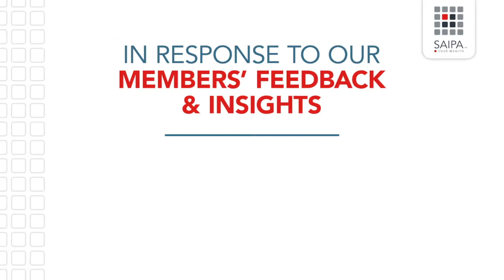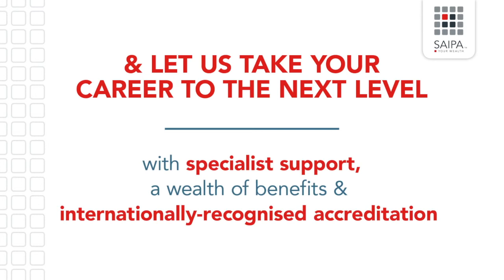Value & Why Us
From the very beginning of your career, to the peak of your professional success, SAIPA delivers the support you need to reach the top of your game in the industry. For almost 40 years, we have been enabling our members to remain relevant and successfully meet current and future challenges within the profession.

We are always looking for new ways to enhance our members’ careers. In response to our members’ insights, we have combined our fee structure into one easy annual payment that includes professional designation and accreditation, CPD, Professional Indemnity insurance, international recognition and so much more – saving each member over R8000 per year. T’s & C’s apply.

Make the smart choice today. Partner with a Professional Accountancy Organisation (PAO) that listens to its members and delivers the support and opportunities you need to drive success in your career.